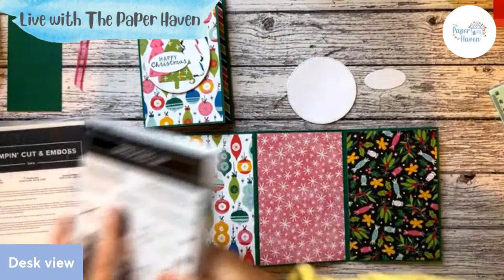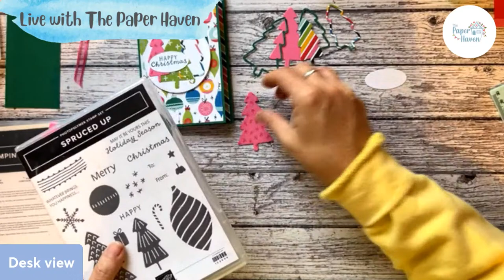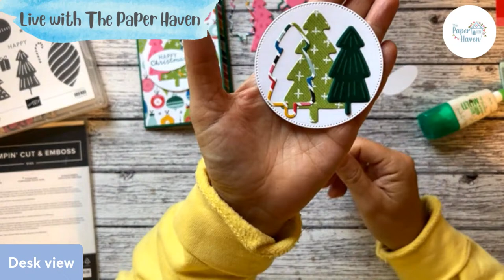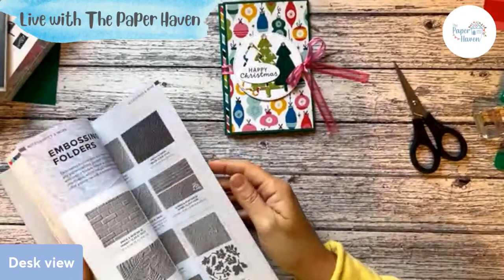Coffee & Card Round 25 Week 6 - Card making with The Paper Haven and Stampin' Up!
UK Stampin Up Demonstrator Julie Sutcliffe shares this project with you using Stampin' Up! products

SUPPLY LIST

To donate - I do most of my You Tube videos for free on my channel and anyone can access them, whether you have signed up for the class or not. If you wish to make a donation to help my channel grow in lieu of card tutorials then you can do so via my Paypal me

The Paper Haven
Office 1.04
Beck Mill
Reva Syke Road
Clayton
Bradford
BD14 6QY